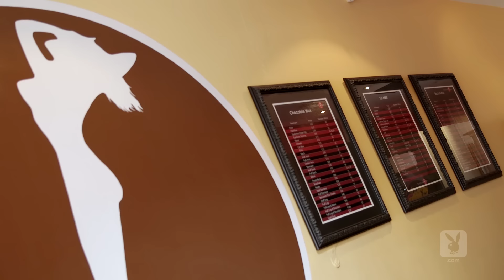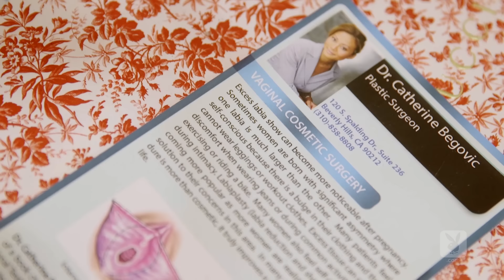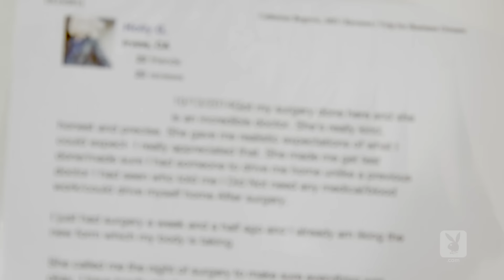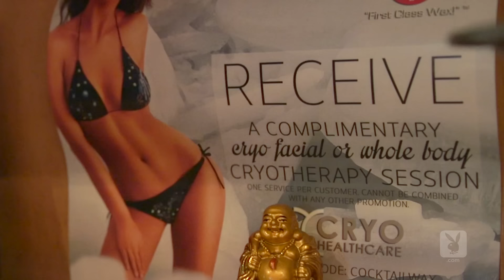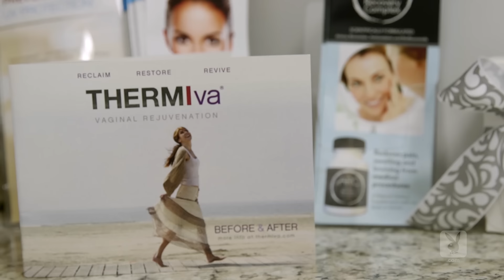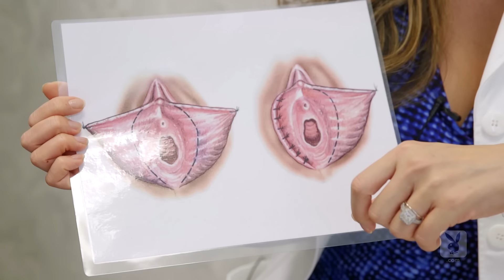On the Quest for the Perfect Vagina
Over the past few years, a variety of vaginal modification techniques have been gaining popularity. Among the most extreme forms is labiaplasty — a cosmetic surgery for the lady bits — which was performed 50 percent more just between 2013 and 2014. This, combined with the rise of other vaginal makeover techniques, signals an increasing fascination with beautifying a part of the body that few will ever see. Playboy’s Yoonj Kim investigates to see if there is such a thing as an ideal vagina, along the way immersing herself in a “Botox for vagina” treatment with vaginal cosmetic surgeon Dr. Cat Begovic in Beverly Hills.

Executive Producer: Brian Berkowitz
Producer/Host: Yoonj Kim
Producer: Terren Lin